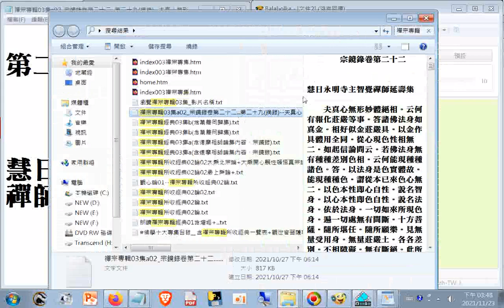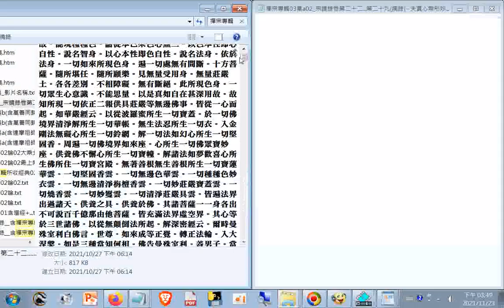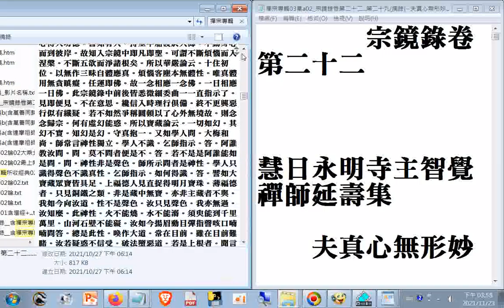瀏覽#禪宗專輯03集a02-01-01_#宗鏡錄卷第二十二...第二十九(摘錄)--夫真心無形妙體絕相。云何有報化莊嚴等事。答諸佛法身如真金。相好似金莊嚴具。以金作具體用全同。從心現色性相無二....